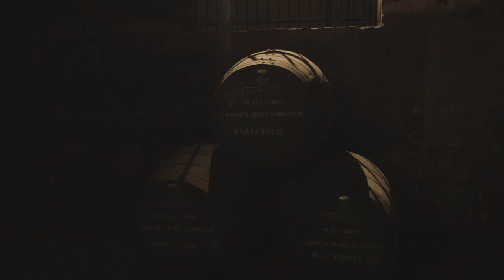Ne Oublie | Graham's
The Symington family has released 656 bottles of Ne Oublie, a Port that dates back to the arrival of their great-grandfather Andrew James Symington in Portugal in 1882. named this wine ‘Ne Oublie’ after the original Graham’s family motto and for the company where Andrew Symington started his life’s work. It was named Ne Oublie to reflect the respect with which the family regard their great-grandparents’ joint decision to commit themselves and their descendants to Portugal, to the Douro and to Port.